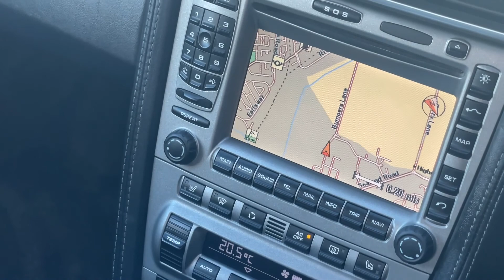Porche Turbo 997